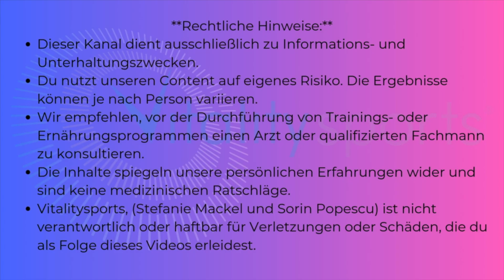Wirbelsäule Beweglicher Machen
Wirbelsäule durchbewegen für noch mehr Vitalität und Leistungsfähigkeit mit diesem Video.

Diese kurze Bewegungssequenz im Stand bringt Bewegung in deine Wirbelsäule. Tue dir täglich was Gutes und bewege deine Wirbelsäule gezielt.

Denn du bist so jung wie deine Wirbelsäule beweglich ist.